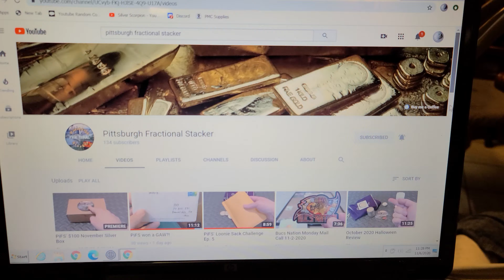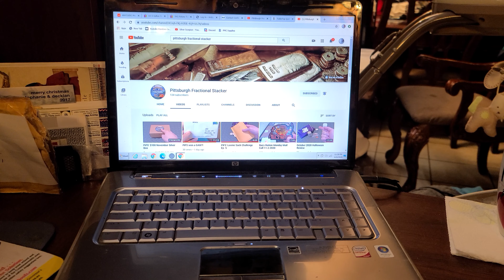Mail Call / Shout out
Just wanted to show everyone the mail I got today and do a little shout out for the Pittsburgh Fractional Stacker. He has a great channel! His link is below.